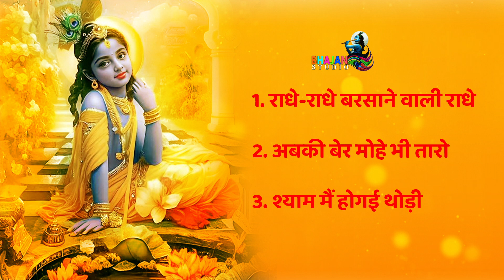Krishna JukeBox ||Ramkumar lakkha ||Kumar Vishu || Rasik Pooran Pagal ||Bhajan studio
Beautiful milodios Radhey Krishna Bhajans for you

            Ramkumar lakkha
            Rasik Pooran pagal
Lyrics - Jitendra Raghuvanshi
Concept- Jitendrashok

For releasing your devotional content... contact Ashok Sharma / Jitendra Raghuvansi.